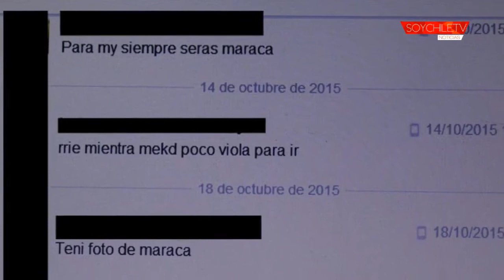Terminó una relación hace tres años y su ex la acosa y hasta la amenaza de muerte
Viñamarina está aburrida de la situación. Puso una denuncia en tribunales, y el juez dictó una prohibición de acercamiento que el hombre no cumple. "Me manda mensajes violentos, amenazándome y hablando de violaciones", contó la mujer.